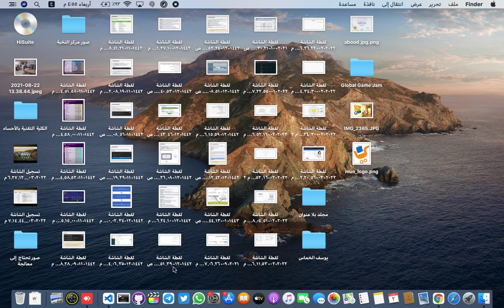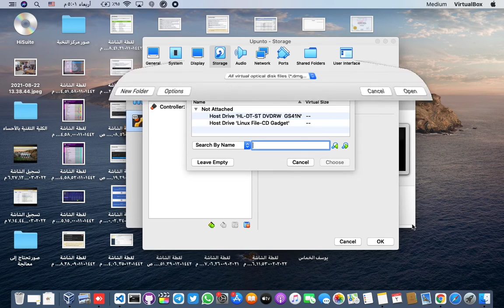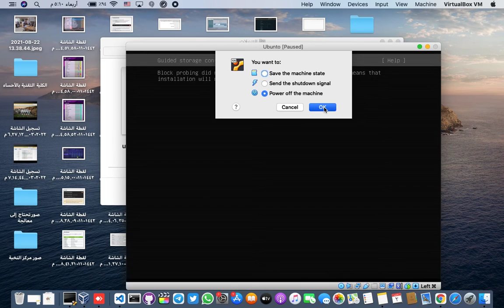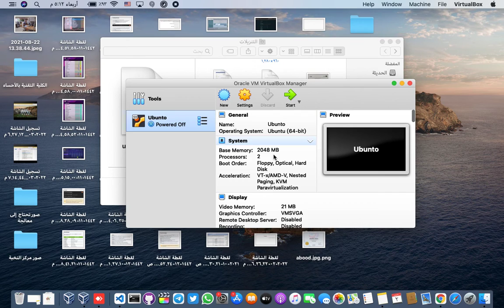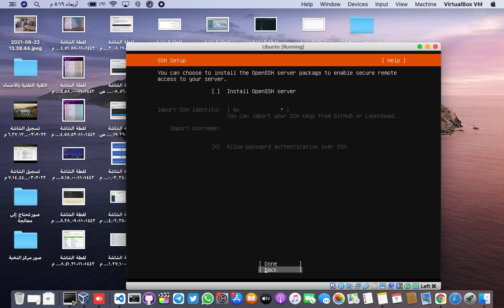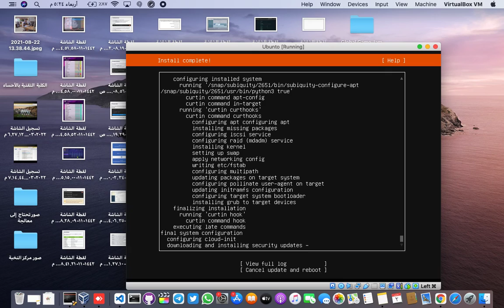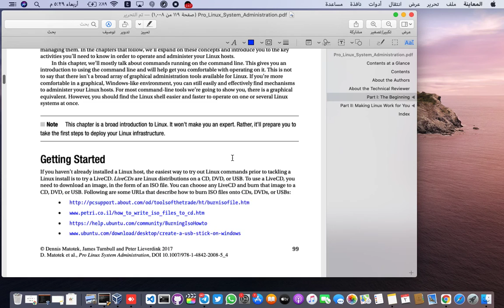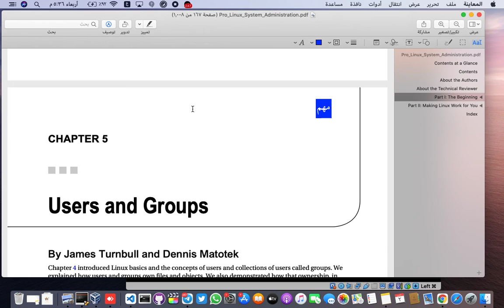أنظمة شبكات المصادر المفتوحة (عملي) - المحاضرة الثانية - نواف جعفري